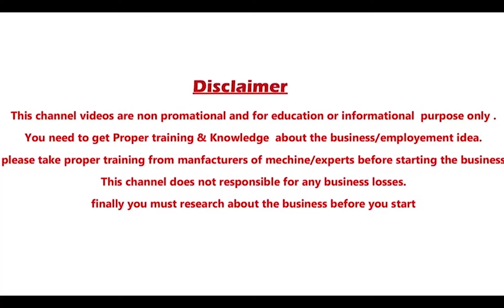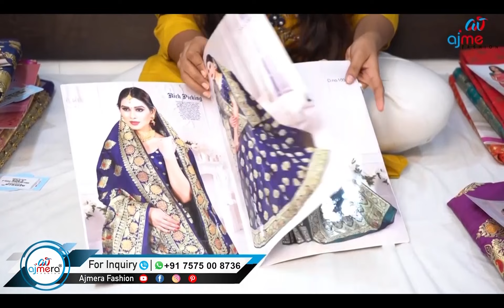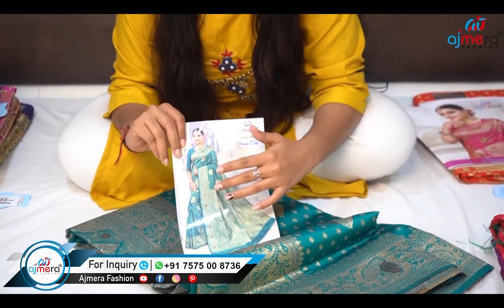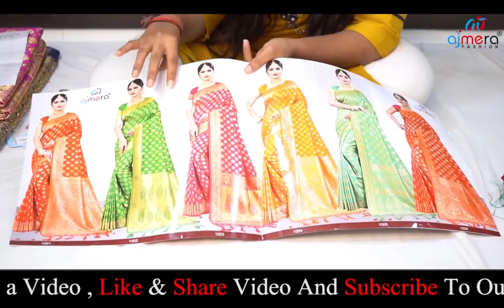New small business ideas in telugu Telugu business ideas New business ideas in 2021| Ajmera Fashion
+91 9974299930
Ajmera Fashion.